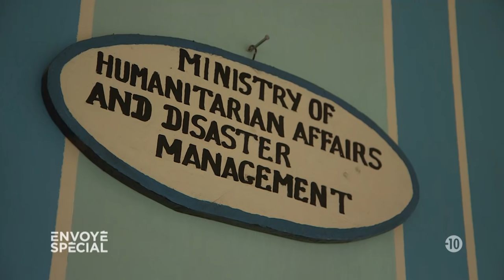FAMINE EN AFRIQUE : LA PIRE CRISE HUMANITAIRE DU SIÈCLE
Alors que l'ONU annonce la "pire crise humanitaire depuis la fin de la Deuxième Guerre mondiale", ""Envoyé spécial"" s’est rendu au Soudan du Sud, où la famine est directement liée aux conflits armés.

La famine menace 20 millions de personnes au Yémen, en Somalie, au Soudan du Sud et au Nigeria. L'ONU annonce même la ""pire crise humanitaire depuis la fin de la Deuxième Guerre mondiale"". La situation et l’intensité de la crise varient selon les régions, mais il existe un point commun : la guerre. Contrairement à la famine somalienne de 2011, responsable de 260 000 morts et principalement due à une sécheresse extrême, cette fois, la famine est directement liée aux conflits armés.

Près de 5 millions de personnes souffrent de la faim

Les équipes du magazine se sont rendues au Soudan du Sud. Le 21 février 2017, le plus jeune Etat d’Afrique a officiellement déclaré l’état de famine dans le pays. Actuellement, 42% de la population – 4,9 millions de personnes – ont besoin d’une aide alimentaire d’urgence. La sécheresse aggrave la situation, mais c’est le conflit entre le clan au pouvoir et l’opposition, extrêmement violent à l’égard des populations civiles, qui est à l’origine de cette famine. Le bétail est pillé, les récoltes sont détruites ou volées. Chassés de leurs terres et persécutés, des Sud-Soudanais sont regroupés de force dans des endroits où ils ne peuvent plus assurer leur subsistance.

La survie au jour le jour

Sur place, le Comité international de la Croix-Rouge (CICR) et de nombreuses ONG tentent de faire face aux demandes de la population. En hélicoptère, les équipes d’""Envoyé spécial"" se sont rendues dans la région du Jonglei, à Padek où vivent 50 000 personnes mais aussi 20 000 déplacés de guerre. Hommes, femmes, enfants, arrivés là après avoir fui les combats. Ce n’est pas un camp, mais une ville refuge tenue par l’opposition, dans une situation d’extrême urgence alimentaire. Plusieurs fois par semaine, le CICR opère ici des largages de nourriture par avion. Les habitants survivent grâce à cette aide et à la cueillette de baies sauvages. Ils doivent aussi partager les maisons, certains trouvant refuge dans les abris réservés au bétail. Chaque semaine, de nouveaux arrivants se présentent aux portes de la ville, en provenance des zones de conflit, leur sac à la main, le ventre vide.

Un film de Gregory Roudier